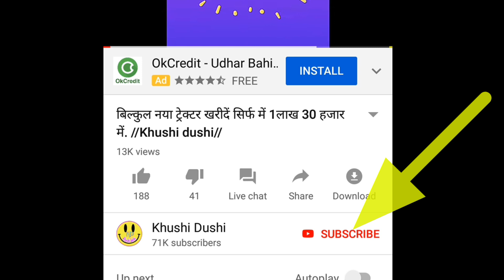Buy tractor in U.P. यूपी में ट्रैक्टर खरीदें//Khushi dushi//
🚜🚜ट्रेक्टर मालिक का पता 🚜🚜

पता-
ग्राम-दुधली
जिला-मुजफ्फरनगर(उत्तर प्रदेश)

यह ट्रैक्टर खरीदें ₹2,30,000 में

यह ट्रैक्टर बिक गया है।
           धन्यवाद

हमारे नये चैनल का लिंक पर क्लिक करें

अगर आपने ट्रैक्टर के पुराने वीडियो नहीं देखे हैं तो ट्रैक्टर खरीदने के लिए इस वीडियो को जरूर देखिए।

मेसी ट्रेक्टर खरीद है सिर्फ 1 लाख 50 हजार में।

बिहार में ट्रैक्टर और ट्रॉली खरीदें बहुत ही कम दाम में।

यूपी में ट्रैक्टर ट्रॉली कल्टीवेटर
 खरीदने सिर्फ ₹2 लाख 50 हजार में।,

हमारे साथ य WhatsApp पर जुड़ने के लिए लिंक को क्लिक करें।

 Khushi dushi